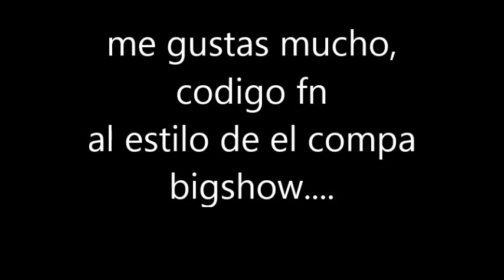me gustas mucho codigo fn instruccional slow acordeon sol panther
aprende a como tocar me gustas mucho de codigo fn, antes fundillo norteño, con este tutorial facil y rapido.
acordeon de botones sol, tono de sol.

gabbanelli hohner anacleto rey aguila corona panther xtreme compadre excelsior Excalibur rossetti del sol fever ginelli baronelli
farinelli Castiglione clases gratis free lessons beltrami boppola